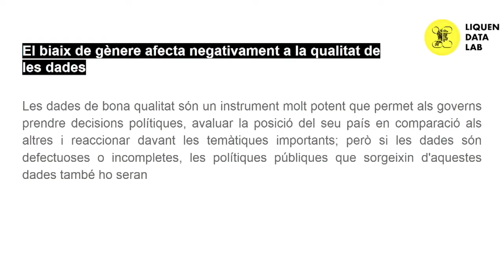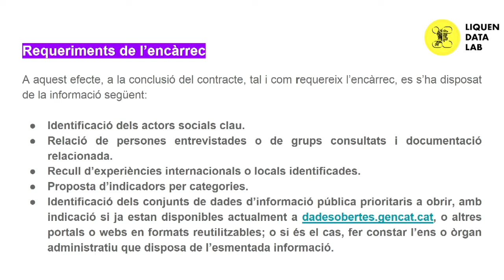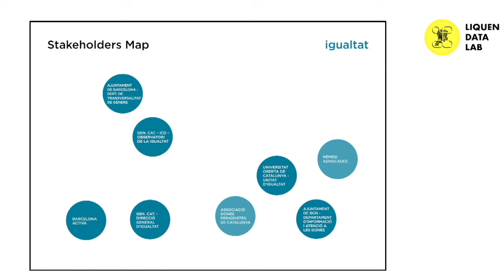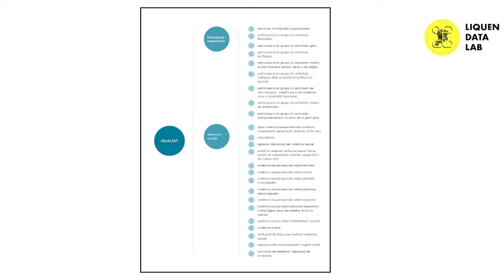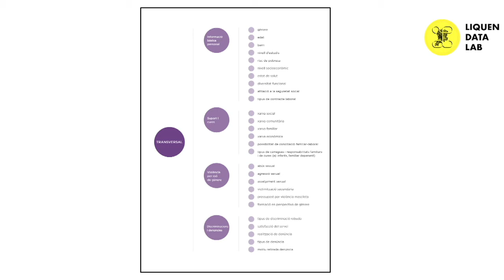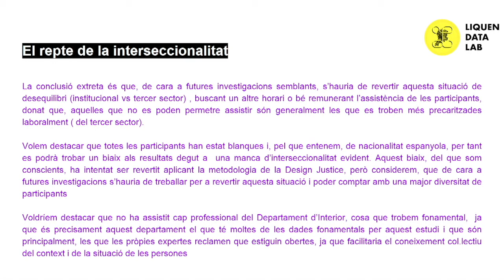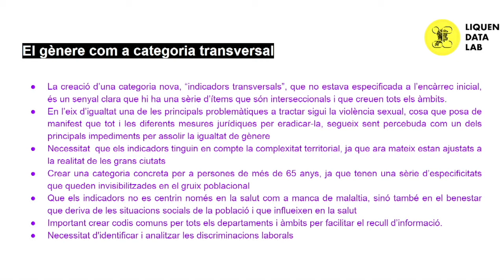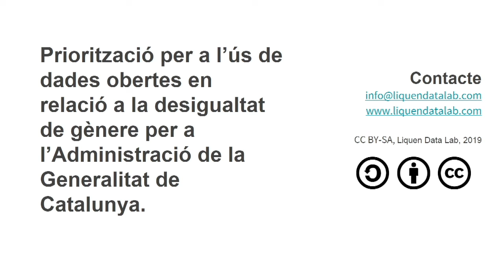Dades obertes i dimensió de gènere: millorar polítiques públiques, Marta Delatte, 6è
Marta Delatte, cap d'investigació de Liquen Data Lab, va presentar la metodologia i part del contingut de l'informe que se li ha encarregat per la Direcció General de Transparència i Dades Obertes per a la priorització d'obertura de dades per a la igualtat de gènere. Va destacar que existeix una manca real d'accés a les dades i això és un impediment per poder aplicar la perspectiva de gènere.

Més informació a les Sessions de Cafèambdades